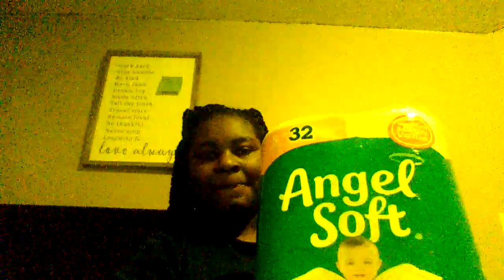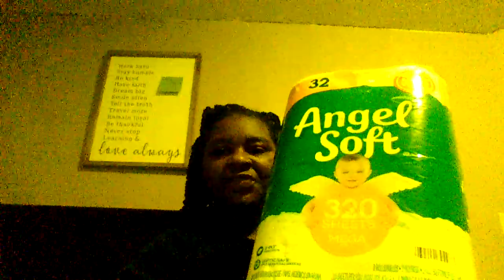Dollar General haul